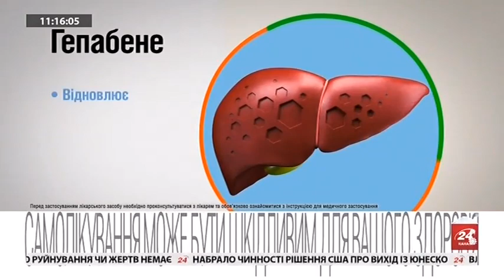Рекламный блок (24 канал, 31.12.2018)